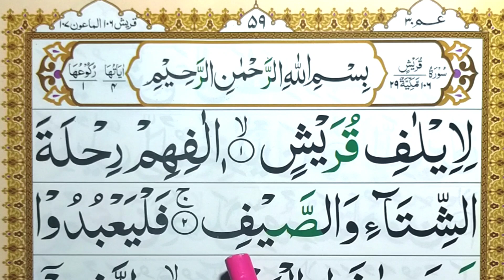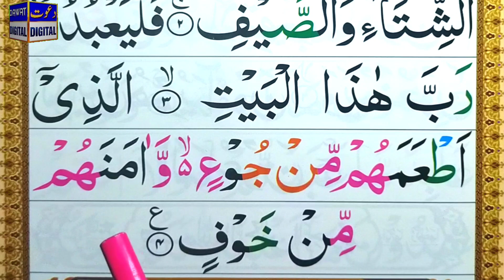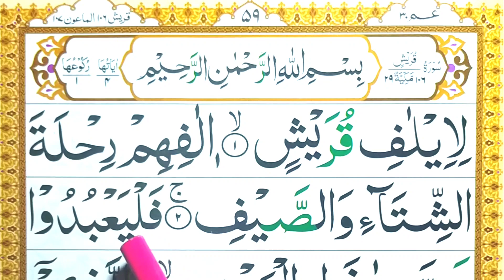Surah Al Quraish Word by Word Tajweed | سورة القریش لفظ بہ لفظ تجوید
Surah Al Quraish Word by Word Tajweed